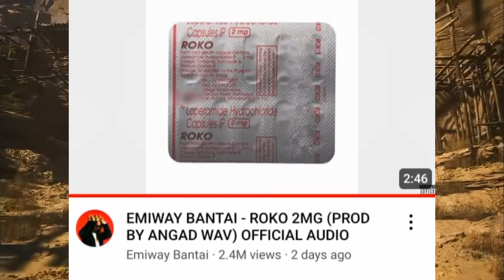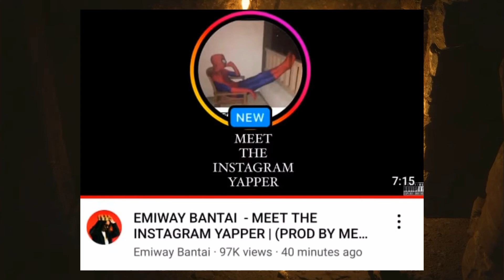Puneet Open Warning to Harsh Beniwal | Ajaz Khan Arre*Ted😱 | King Reply to Emiway bantai | neuz deep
Hello everyone i am Deepak kumar and we are watching @neuzdeep77  youtube chenel